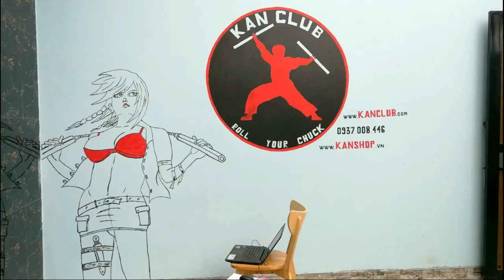Tập vẽ tranh tường. Wall art painting. Wall pencil